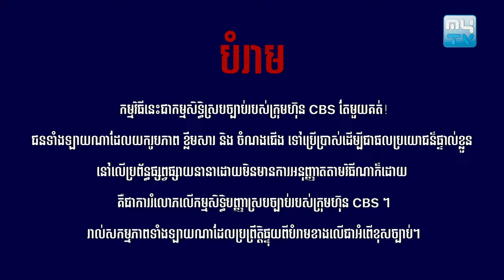កម្មវិធីប្រកួតចម្អិនម្ហូប "The Table for Two Cambodia Season 2" សប្តាហ៍ទី២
"The Table for Two Cambodia" ដែលជាកម្មវិធីប្រកួតធ្វើម្ហូបដ៏ធំអស្ចារ្យ នឹងមានចាក់ផ្សាយនៅរៀងរាល់ថ្ងៃច័ន្ទ លើកញ្វក់ទូរទស្សន៍ MYTV